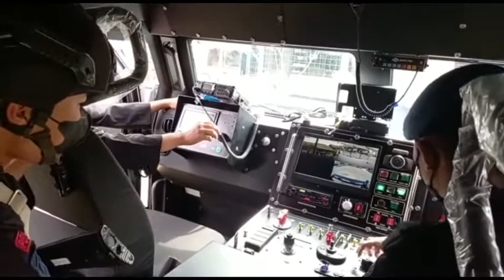Pengenalan kendaraan APC Multi Fungsi.